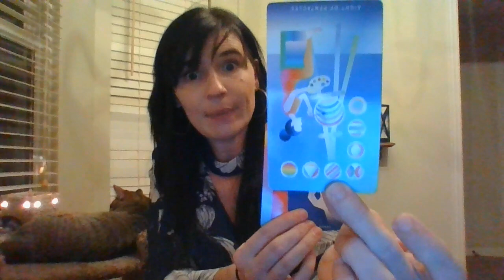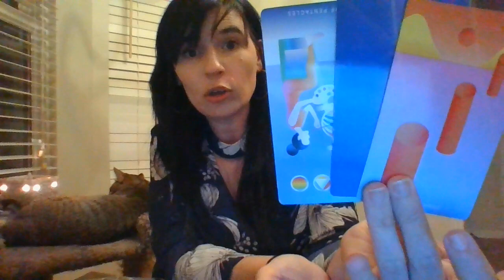ARIES- NOV 21- WHO'S COMING TOWARDS YOU?